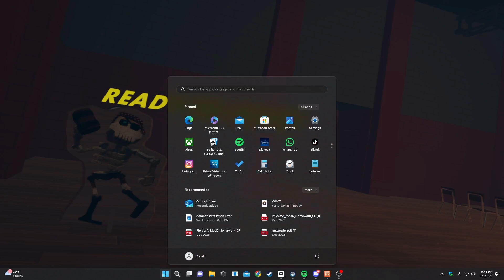Yeah im retired, just some glizzys going crazy. First duo sub 8 glitchless.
First sub 8 glitchless. 7:54